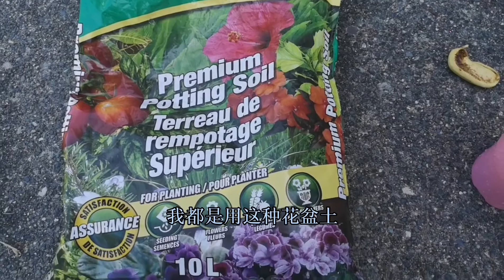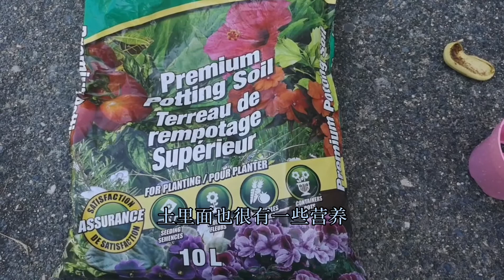种芒果, 从种子到盆景 1个月速成 How to plant mango from seed